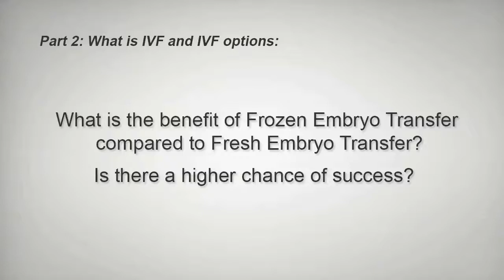Dr. Frank Yelian - What are the benefits of a frozen embryo transfer vs fresh?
Part 2: Dr. Yelian discuss the benefits of a frozen embryo transfer and if it is more successful.